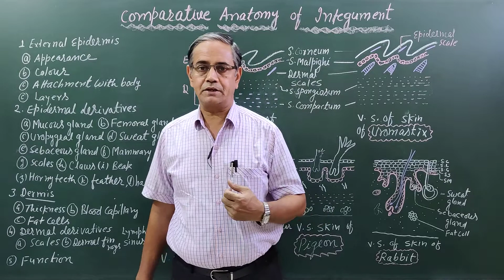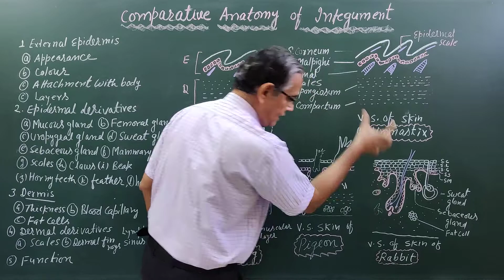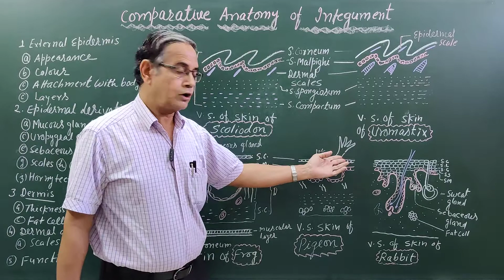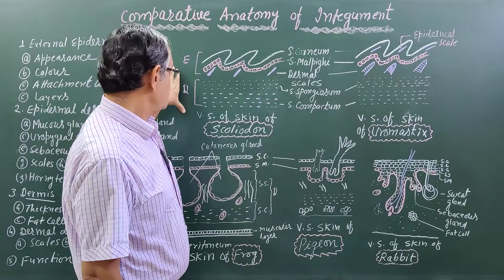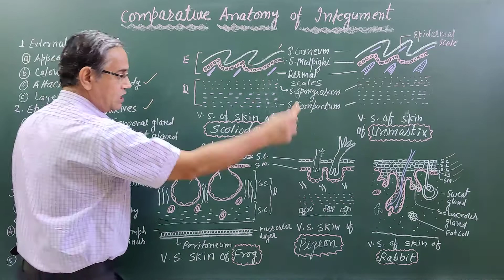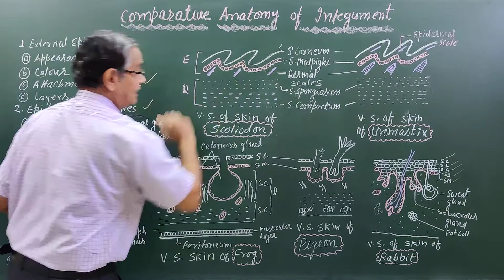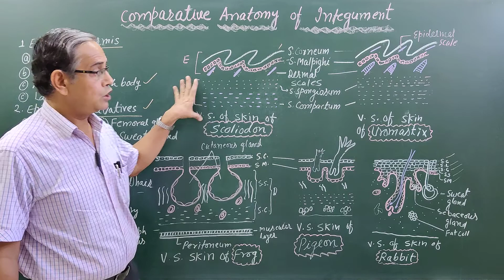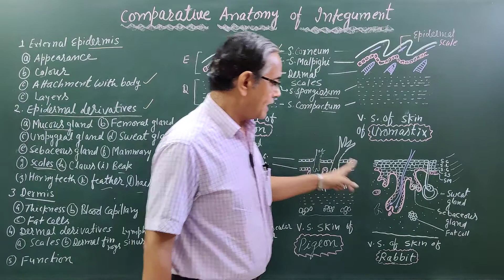Comparative Anatomy of Integument in Vertebrates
This video is composed of comparative anatomy of Integument in scoliodon, frog, uromastix, pigeon and rabbit.
The differences takes account of
1) skin surface and attachment
2) coloration
3) epidermis
4) epidermal glands
5) dermis
6) dermal scales.